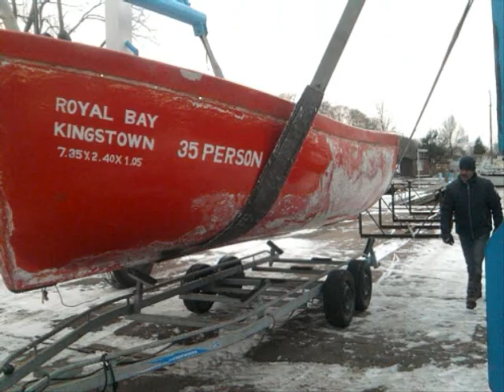Building of my own boat from an old rescue boat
Building my own boat from an old rescue boat. Slide show and a movie